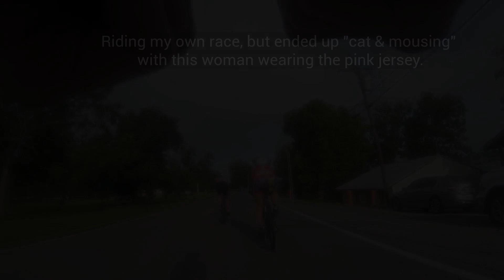2019 Freedom Fest Tri: 4th of July Race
An absolutely amazing race! With less than ideal sleep, I was just looking forward to putting in a decent race showing, but to my surprise and focusing on the process (technique, pacing, etc.), I had a personal best bike for this course! My previous best was 19.9 mph and I never cracked 20 mph for this course. I was hoping to potentially due so today, but I ended up shattering that mark and getting up close to 21 mph with a 20.6 mph average for 10-miles! Also had the pleasure of hanging out with Brent Leblanc, a very avid & masterful triathlete with exceptional knowledge in the sport of triathlon. My swim was also better than last year (11:04 vs. 11:22) and my run was a 10:15 pace for 2-miles, best pace for this year thus far, beating my pace at City club (10:40 pace for 2-miles). Overall, it was just a great race and a beautiful day for it!